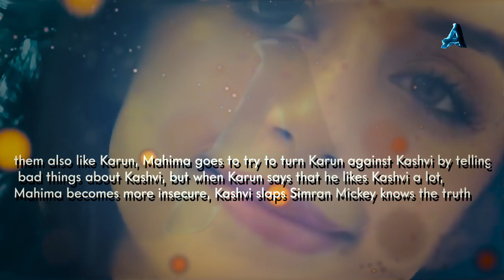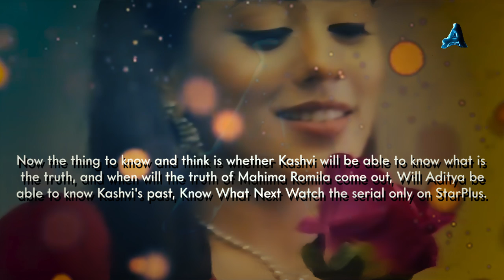Arjun and Kashvi's feelings for each other | Yeh Hai Chahatein | S4 Ep1199, 1200 | 7 December 2023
seeing Karun in trouble, Kashvi slaps Simran two or three times. Hearing Kashvi's words, Mickey comes to know the truth, When Mickey and Simran are arrested by the police, Kashvi takes Simran to her home, where Kashvi meets Simran, the doctor who delivered Kashvi's baby, She is shocked to see Doctor Kashvi in front of her, and is scared of the thought of revealing the truth to Kashvi, When Kashvi remembers that the doctor had told her that Kashvi's child could not survive, will Kashvi know the truth, or will the doctor again support Mahima? When Mickey learns the truth that Simran is married and has a child, Mickey is extremely shocked, and Aditya shows care for Kashvi after seeing him being so protective of Karoon.

Yeh hai chahatein today episode | ये है चाहते सीरियल new promo | S4 Ep1198 | 5 December 2023

images credits -
Starplus / Hotstar